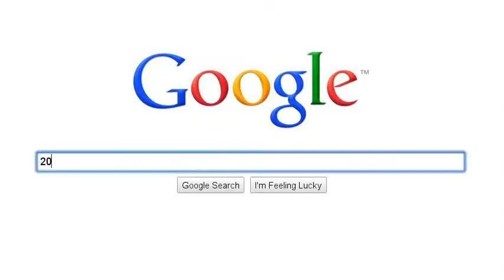sduvhcurgurbfgreuruge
angus is just a screwed up retard